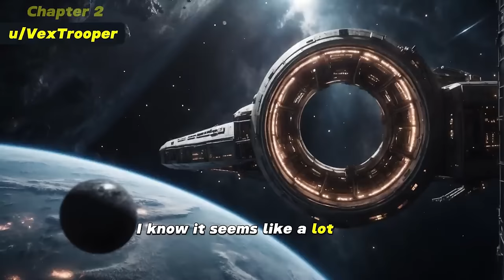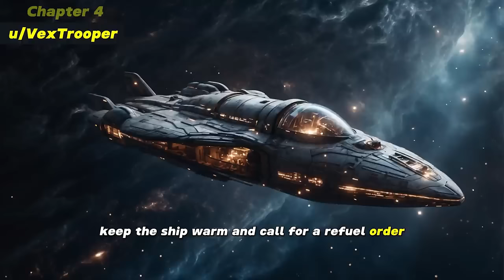HFY Reddit Stories: Terran Contact - Vol. 1 - Empire’s Assault Arc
The first 19 Chapters of Terran Contact in one video!

An original story written, and granted permission to narrate by u/VexTrooper

Super Thanks are also welcome via the button below each video.